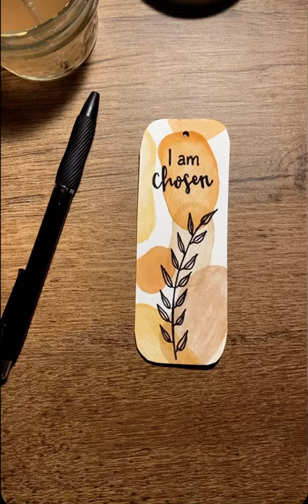You were chosen to be free✨handmade